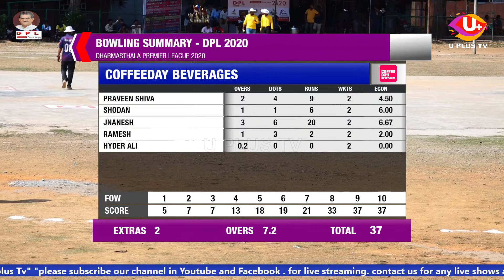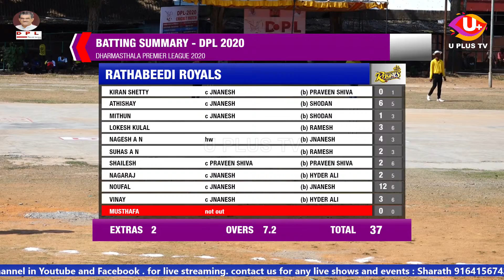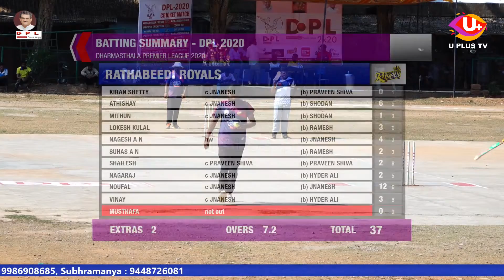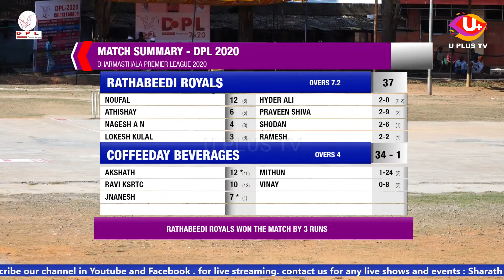RATHABEEDI ROYALS VS COFFEEDAY BEVERAGES || DHARMASTHALA PREMIER LEAGUE 2020 || U PLUS TV